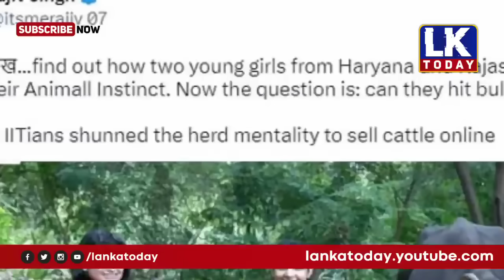முக்கிய உலக செய்திகள் - 23/11/2023 | World news | world tamil news | world breaking